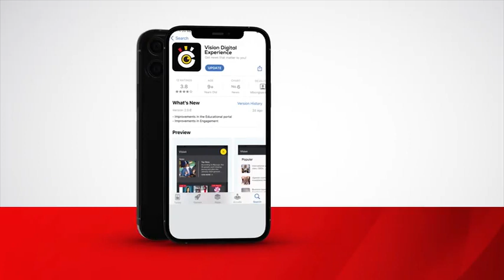Normalcy returns to Ntoroko, displaced persons return home